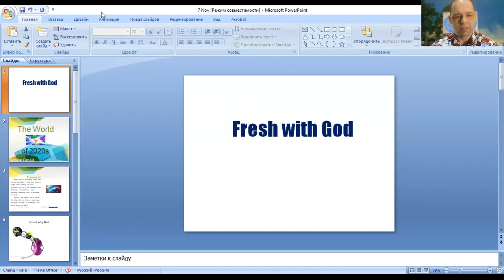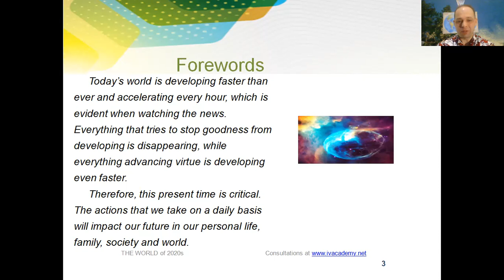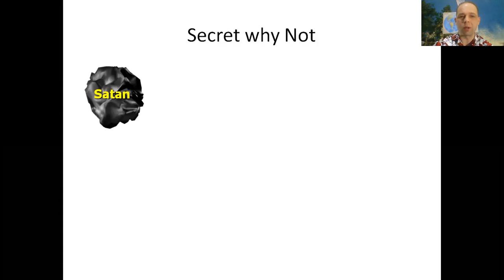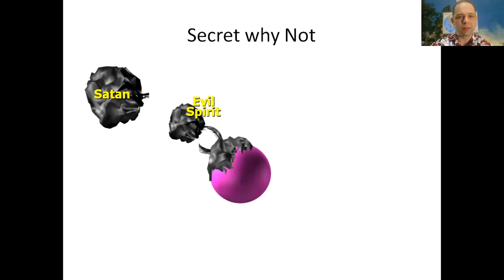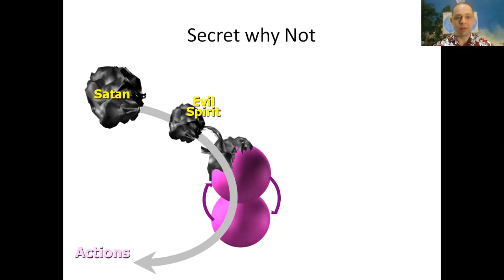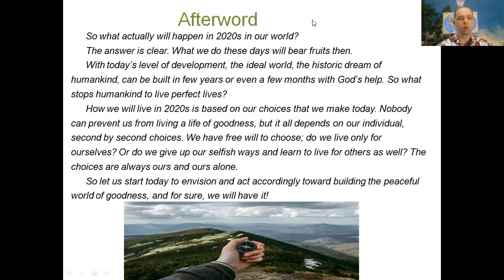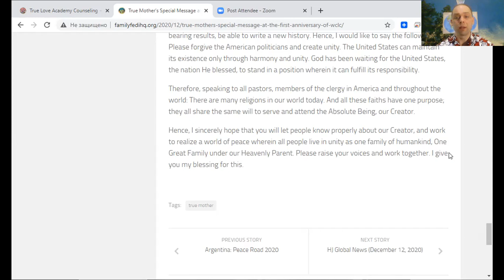Sunday mega Message To Billions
Happy New Year and Fresh Sunday MessageToBillions to empower you with positive vibe for a week ahead
Watch, Enjoy, Practice, Join and Share this week Billion Happy Life subscribers marathon:

- this is Very important – been a writer-global activist for 24 years I’m working daily ForPeace Empower People and Organizations uniting to finalize Building ultimate World of Peace till 2027 - Heavenly Kingdom - Heavenly Parent’s Holly Community at Global Peace Building Network I’m Looking for fruitful Cooperation and

☛ let's become Best Friends, join now global peacemakers team and invite your friends, post comments to my Vital discussions in: Instagram Twitter and Youtube Download my books ivacademy . net/en/market/books subscribe, share MessageToBillions and ForPeace Cooperation, to Donate, to invite me as Guest Speaker at your online or offline events, to Volunteer, to receive marriage blessing call me phone whatsapp